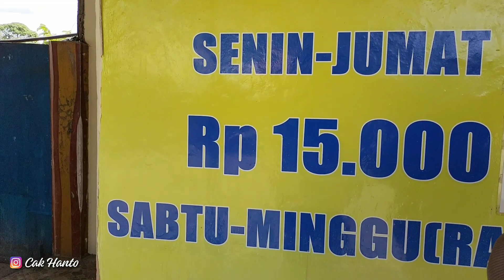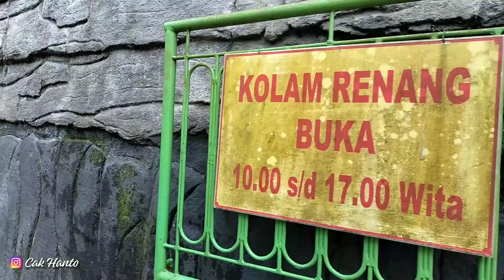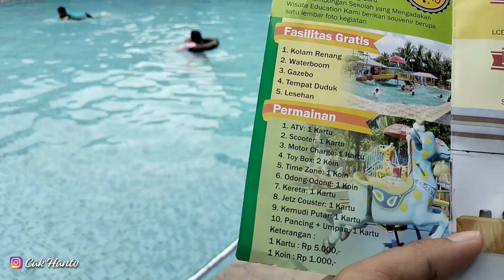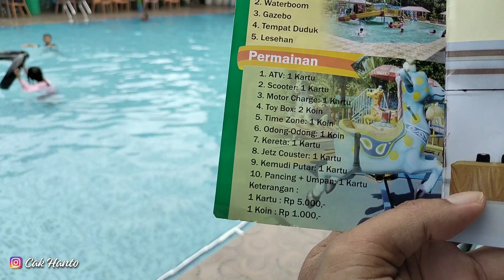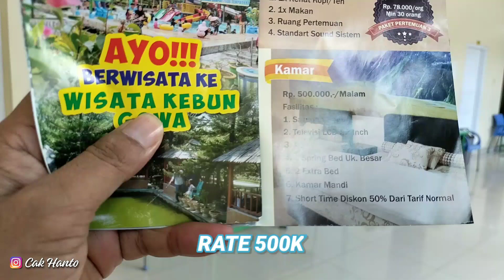WISATA KEBUN GOWA MAKASSAR TERBARU, AMIRA FIKRI PUAS BANGET - Cak Hanto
Alamat : Jl. Malino, Bontomanai, Kec. Bontomarannu, Kabupaten Gowa, Sulawesi Selatan 92171
Jam: Buka ⋅ Tutup pukul 17.00
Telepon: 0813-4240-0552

TIMESTAMPS :
00:00 Introduction
01:12 Parkir dan loket
03:34 Sewa ATV
05:14 4 kolam besar
10:01 Cocok untuk piknik
11:14 Penginapan
12:13 Kids Zone
12:42 Ada Kolam Pancing juga